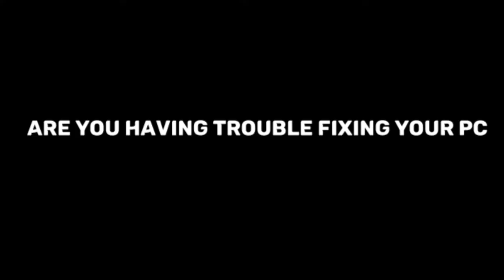Official Channel Trailer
Just a simple channel trailer for my channel. No matter how much of an OG you are, there is no escaping it. If you are new to my channel, you will see it on my homepage. If you are OG and have been watching for a long time, you will continue to see it. There is no escape.